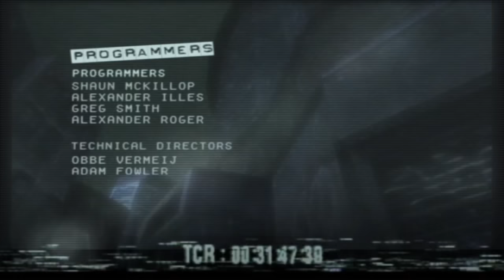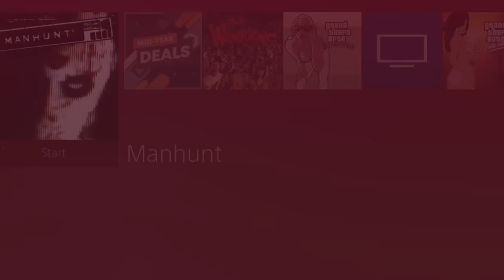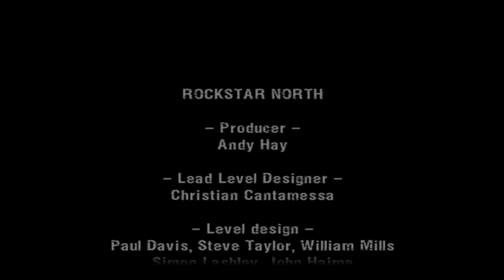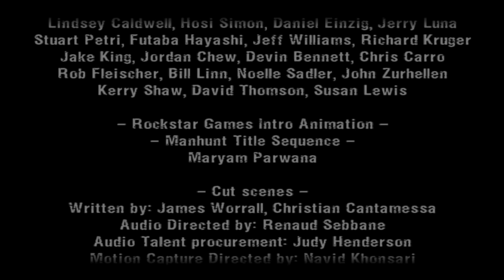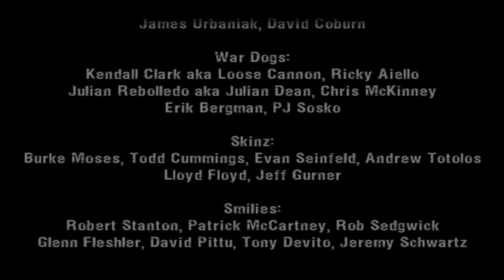Manhunt - Rockstar's Most Brutal Game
Sorry for the delay, but following up my Warriors review, today we I'm covering Manhunt!

Chapters:

0:00 - Intro
02:20 - Born Again
18:40 - The Skinz
23:50 - The Wardogs
30:23 - The Innocentz
36:16 - The Smileys
42:42 - Betrayal
45:48 - The Journalist
47:31 - Revenge
52:00 - Finale
01:01:20 - Closing Thoughts